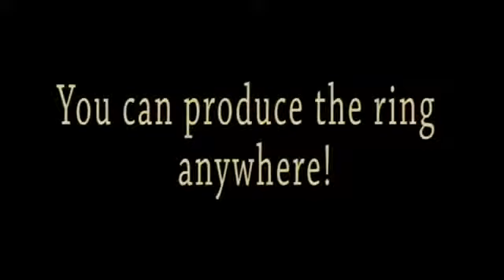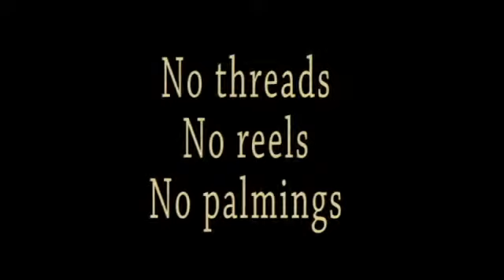Ringone by Quique Marduk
Ringone by Quique Marduk  - Zauberschule Franken